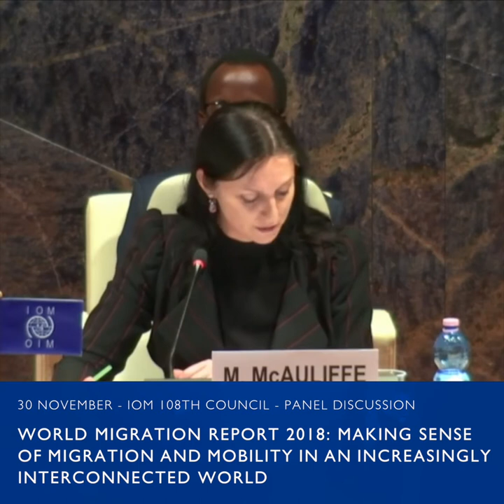World Migration Report - Marie McAuliffe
Presentation of the World Migration Report 2018 at the IOM Council in Geneva.